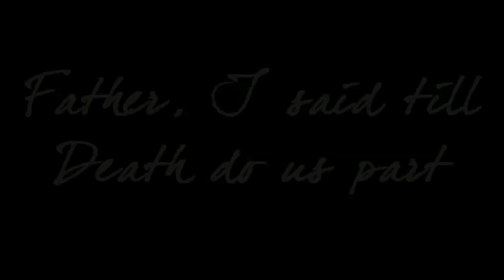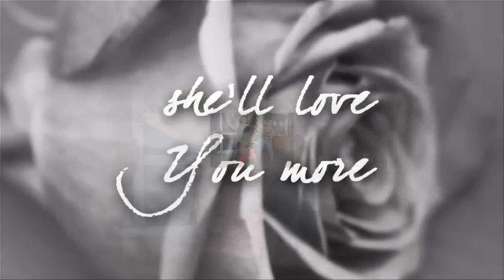Sequence 3 auntie vimeo